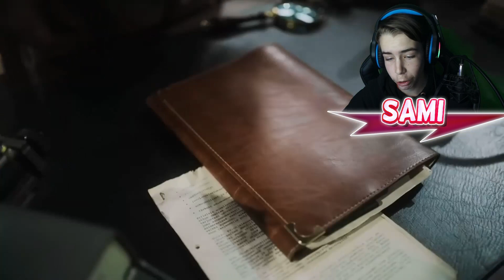REAKCE na HUSTÝ BRAWL TALK!!🤩 NOVÝ BATTLE CARD a MEGA *OP* MASTERY!🤯 |BRAWL STARS| 336#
⏩ DNESKA JSEM REAGOVAL na NOVÝ BRAWL TALK!!

➖➖➖➖➖⭐ODKAZY⭐➖➖➖➖➖➖

‼️ŽÁDNÉ ODKAZY‼️

➖➖➖➖🎵POUŽITÁ HUDBA🎵➖➖➖➖

🔘 Undertale sans.
🔘 Carafree
🔘 Movement propostion
🔘 Jaunty Gamption
🔘 BreakTime
🔘 Amazing plan
🔘 Gaslamp Funwork

➖➖➖➖📶SOCIALNÍ SÍTĚ📶➖➖➖➖➖

‼️ POKUĎ NEJDE ODKAZ, TAK MI NAPIŠ DO KOMENTÁŘŮ A JÁ POŠLU NOVÝ :)              ‼️
🦖 BEREAL:

➖➖➖➖➖➖👤O MNĚ👤➖➖➖➖➖➖

✴️ BAVÍ MĚ NATÁČET VIDEA, KRESLIT FUN ARTY, PROGRAMOVAT HRY

➖➖➖➖➖🗂️VYUŽÍVÁM🗂️➖➖➖➖➖

💠 EDITUJI VIDEA: Davinci Resolve 18
    ⤵️ OSTATNÍ VĚCI MI UDĚLAL:
👍 LAJK ANIMACE: Mr. Tomato
🔑 ODEBÍRAT ANIMACE: Mr. Tomato
😇 INTRO a OUTRO: Kens
💠 MINIATURY VYTVÁŘÍM: PixeLab, Blackground Eraser
    ↪️ VYTVÁŘÍM SI SÁM
    ↪️ BANNER: Kens
    ↪️ POD WEB KAMERU: Kens
💠 NAHRÁVÁM VIDEA: Nahrávání obrazovky, Streamlabs OBS

➖➖➖➖➖🎙️TECHNIKA🎙️➖➖➖➖➖

🎤  MIKROFON: Yenkee YMC streamer 1030
📱 MOBIL: Xiomy redmi poco x3 pro
🖱️ MYŠ: DOODLE CI-1143
🎥 KAMERA: Sony Nex 5N
🪑 HERNÍ ŽIDLE: Cadeira Gamer Xzone GGR-2

➖➖➖➖➖⚱️OSTATNÍ⚱️➖➖➖➖➖➖

🕗 KAPITOLY:
‼️ŽÁDNÝ NEJSOU‼️

➕ UPGRADE
➖➖➖➖🎓PROMO DISCORD🎓➖➖➖➖